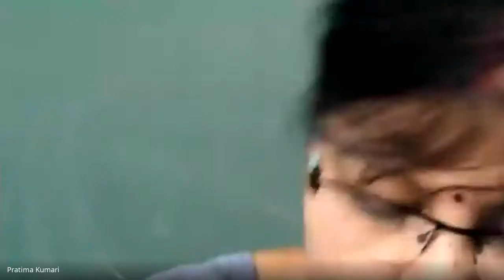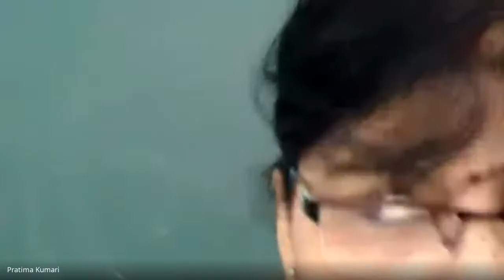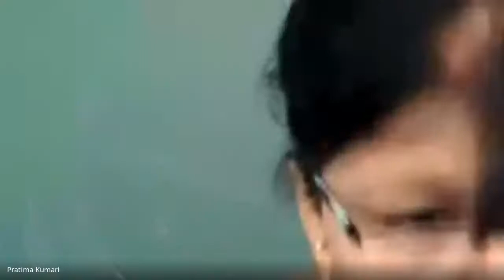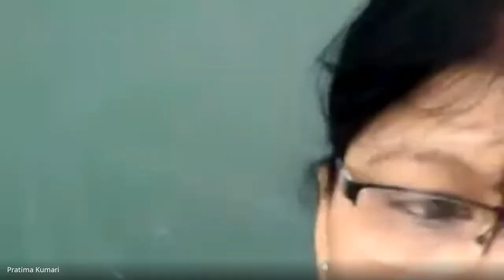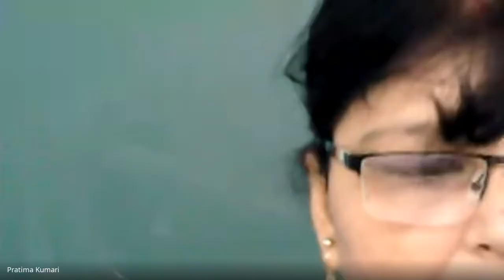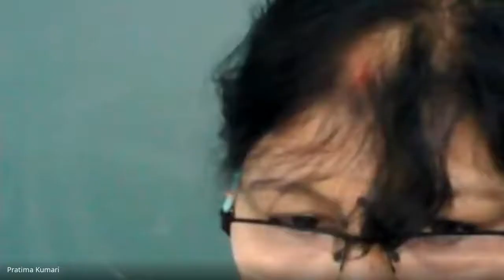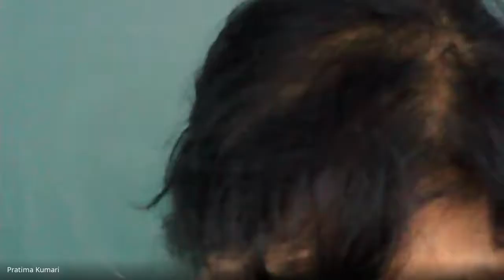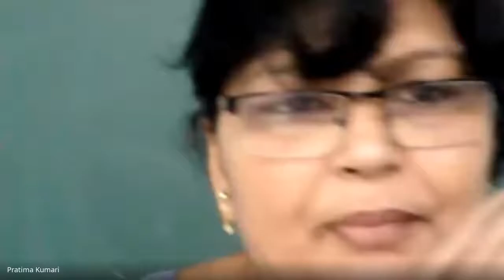CLASS-IV (B), ENGLISH POEM-HIAWATHA (DISCUSSION ABOUT ACTIVITY) (21-09-2020)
Learning Video by Pratima Shrivastava